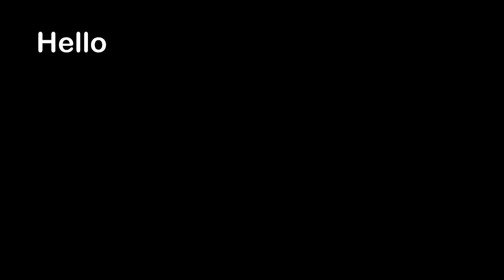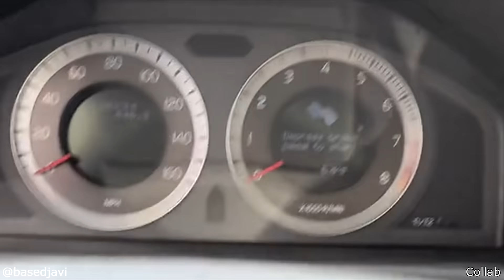Calling Teachers by Their First Names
Hello everyone, this is YOUR Daily Dose of Internet. In this video, students call teachers by their first names.

Also in this video, an otter plays with ice cubes. Clouds fall into a valley during a sunrise. A dog is taking a bath. A dog slips and falls on their face. A person is upset that someone is using a wheelchair E-bike in a forest.